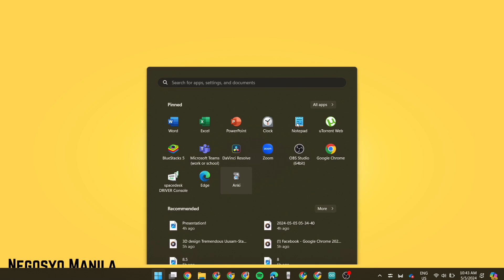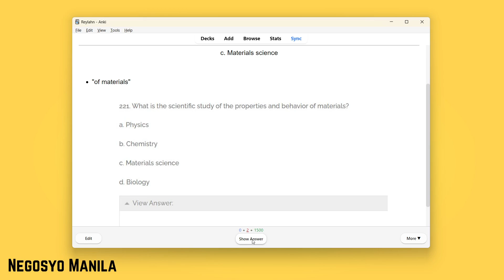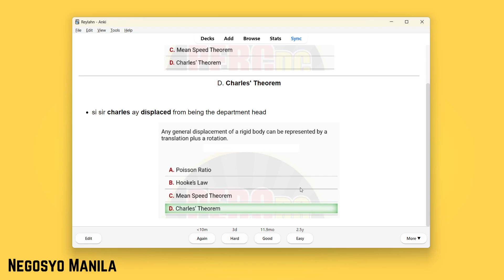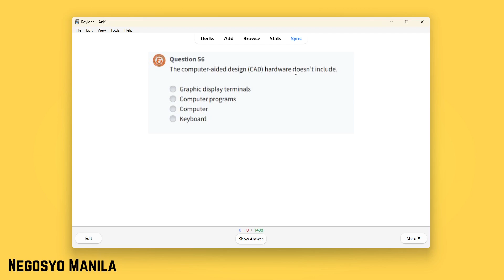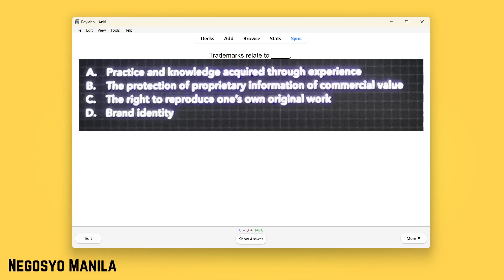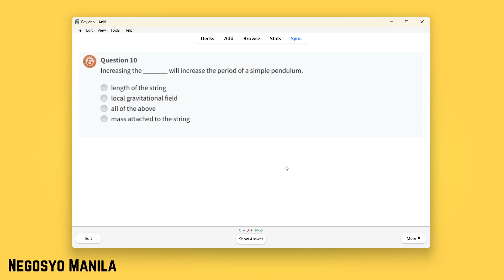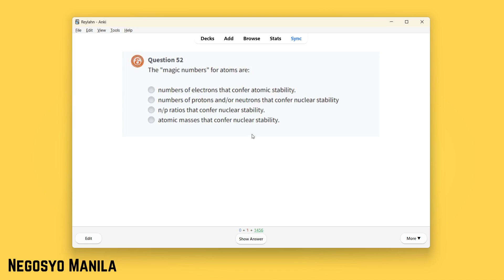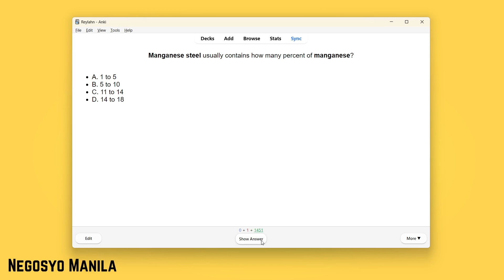GEAS Flashing 1 - ECE Past Board Questions with Comprehensive & Complete Solutions + Mnemonics!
The showcased cards represent the actual review materials I used in my comprehensive preparation for the ECE April 2023 board exam. This series encompasses compilations of both potential and verified past board questions from different sources and review centers, accompanied by mnemonic aids designed to facilitate the memorization of extensive terminologies.

To optimize the learning experience, viewers are encouraged to pause the video, engage with the presented question independently, and subsequently proceed to uncover the provided solution.

Huge credit to PERCDC Learnhub 💗 and Excel Review Center 🧡

THE SOFTWARE I USED, ANKI.
Anki is a program which makes remembering things easy. Because it's a lot more efficient than traditional study methods, you can either greatly decrease your time spent studying, or greatly increase the amount you learn.

⭐Negosyo Manila is an online platform aimed to be of service to those who are not tech-savvy and are having difficulty finding answers to technology-related inquiries, financial distress, and recommendations.

⭐The platform also uploads various types of content to improve the channel's atmosphere, so anticipate us to post a variety of content to keep us going forward.